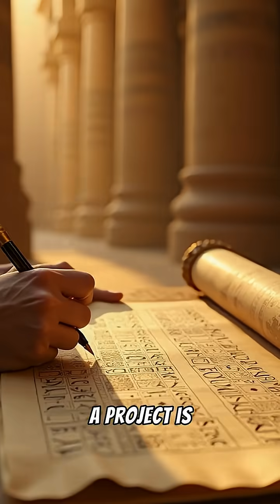The Mysteries of the Pyramids: Engineering Marvels of the Ancient World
For centuries, the pyramids of Egypt have stood as awe-inspiring testaments to ancient ingenuity and skill. These monumental structures rise from the desert sands, capturing the imaginations of countless generations with their majesty and enigma. But what secrets do they hold about the people who built them, and how did such architectural wonders come to be over four millennia ago?

Our journey begins with the Great Pyramid of Giza—often the focal point of pyramid lore. Rising to an original height of 481 feet, it was the tallest man-made structure on Earth for over 3,800 years. The Egyptians constructed this marvel using more than two million limestone blocks, each weighing up to 15 tons. Yet, the questions of "how" and "why" within the context of ancient technology continue to intrigue researchers and historians alike.

Engineering insights suggest that the ancient Egyptians were incredibly sophisticated, employing methods we barely understand. Without modern machinery, they carefully aligned the pyramids with remarkable precision to the cardinal points of the compass. In fact, the Great Pyramid is just fractionally off true north by a mere 3/60th of a degree. This precision prompts the question: how could they achieve such accuracy in an age devoid of GPS and laser tools?

Various theories attempt to explain their monumental efforts. Some suggest large earthen ramps, spiral ramps, or a corkscrew method around the pyramid as plausible solutions. While no definitive evidence exists to confirm these theories, it's clear the Egyptians had a deep understanding of mathematics and architecture.

Beyond the engineering, the pyramids also pose a cultural puzzle. They served as colossal tombs for the pharaohs, believed to aid them in their journey to the afterlife. But they were more than resting places. The very act of construction was infused with deep spiritual significance, symbolizing the cosmic order and the pharaoh’s divine mandate.

Furthermore, the pyramids are a testament to the administrative prowess of ancient Egypt. Coordinating thousands of laborers, sourcing materials from vast distances, and orchestrating the logistics to support such a project is a feat as impressive as the structures themselves. It's a glimpse into a civilization that was as adept at management as it was in art and science.

In conclusion, while the pyramids stand as silent sentinels of history, their presence continues to speak volumes about human achievement and aspiration. As we uncover the layers of mystery surrounding them, each discovery deepens our admiration for the ancients who dared to conceive and construct such wonders. The pyramids remind us that the quest for knowledge is timeless, encouraging us to explore further into the ages of engineering marvels yet to be fully understood.